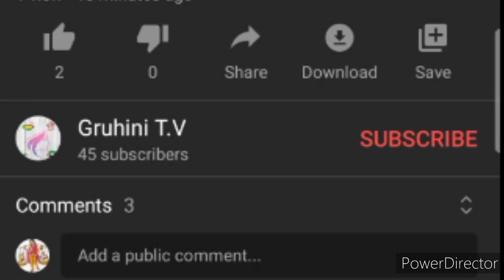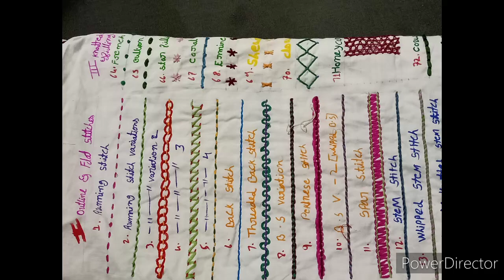ಮೂಲ ಕೈ ಕಸೂತಿ ಕಲೆ ಕಲಿಯಲು ಬೇಕಾದ ಮುಖ್ಯ ಮಾಹಿತಿ. Basic and embroidery information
Embroidery frame any size
Hand needles big and small size
Embroidery thread any colours
White cotton cloth 1 metre
Trimmer or Scissors